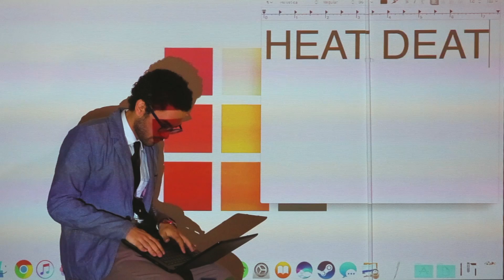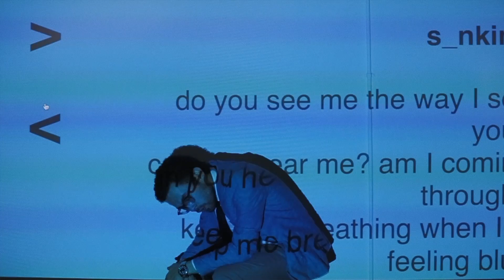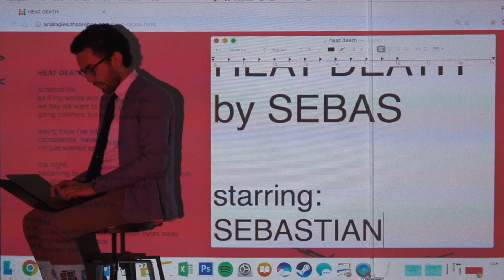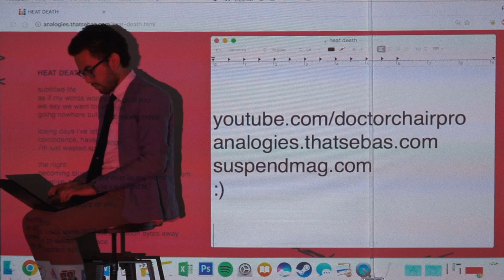SEBAS - Heat Death (Official Music Video)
Official music video for "Heat Death" off of Sebas' debut album 'Analogies' out now.

DIRECTOR
Richard Ma

STARRING
Sebastian

SPECIAL THANKS
Diane Abapo
Leslie Corpuz